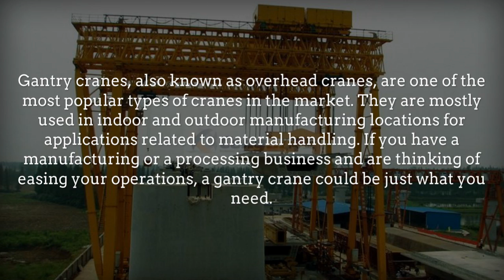gantry crane: 4 Different Applications Of Gantry Cranes That Could Help Your Industrial Business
Gantry cranes, also known as overhead cranes, are one of the most popular types of cranes in the market. They are mostly used in indoor and outdoor manufacturing locations for applications related to material handling. If you have a manufacturing or a processing business and are thinking of easing your operations, a gantry crane could be just what you need. In this article, learn how investing in such a crane can help to move your business forward while making your day-to-day operations easier.